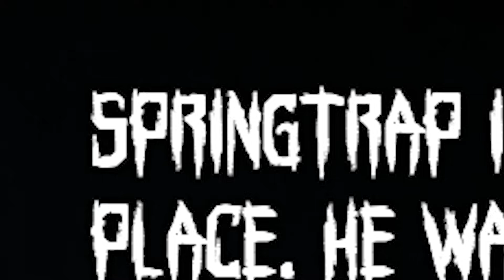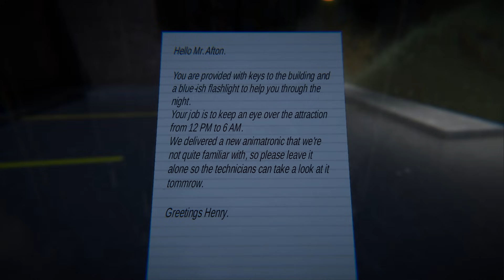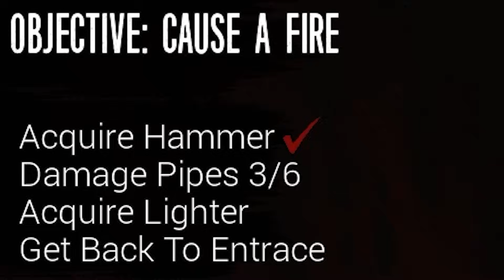Five Nights at Freddy's 3 Free Roam Part 2 | HROMADA SPRINGTRAPŮ!